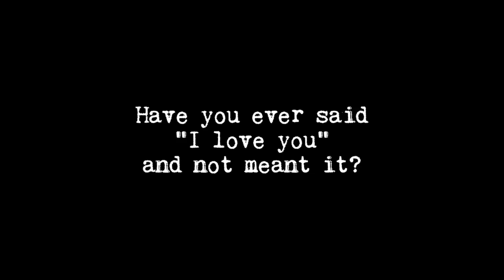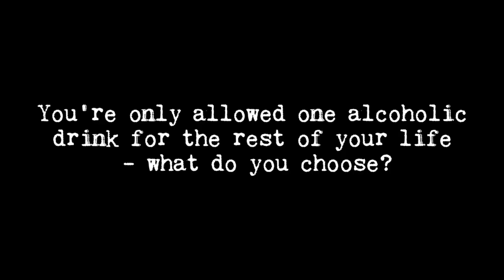Simon Patterson Interview for VII Luminosity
What is your guiltiest pleasure, favorite movie, which DJ would you book for the last party on earth - all these and more...

A collective of like minded artists making cutting edge Trance focused electronic music from the future.
Simon Patterson | Avalon | John Askew | Will Atkinson | Sean Tyas | Alex Di Stefano | Orkidea